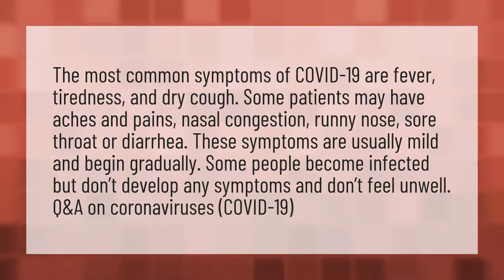Is diarrhea a symptom of the coronavirus disease?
Coronavirus Symptoms • Is diarrhea a symptom of the coronavirus disease?